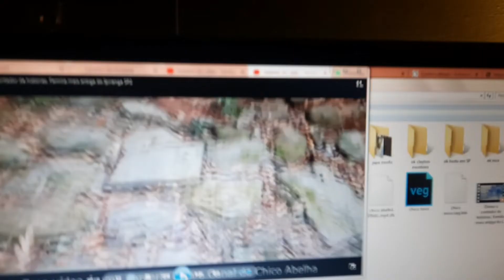Virei o ano trabalhando (emocionado)